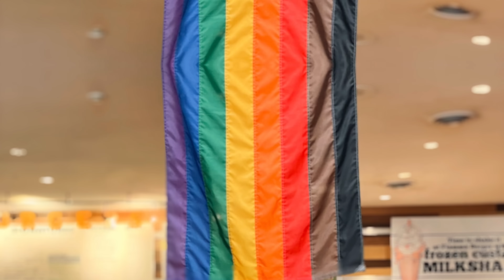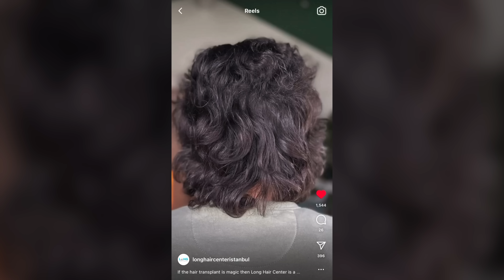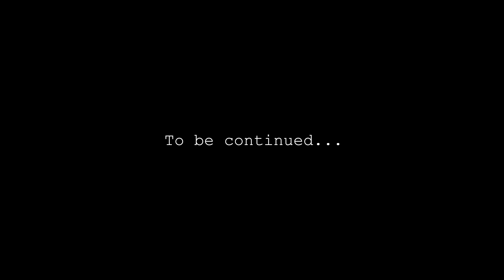My Transgender Partner is Transitioning After 17 Years of Marriage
We have decided to share our family's journey with you all in hopes that we can humanize what a transgender experience can be like. Since Shaye came out to me in 2019, I have learned that being transgender doesn't hurt anyone. However, our culture has a lot of baggage around gender and so many perceive being transgender as a threat. People assume this is a craze or trend because more people are coming out today as transgender than ever, but the fact is that trans people (often referred to as third gender or two spirit in a variety of world contexts) have been with us since the beginning of written human history.

I used to think of gender as a binary thing. As a feminist, I thought a lot about gender differences and saw men and women as "the opposite sex." Now, however, I see that there is a spectrum in gender identity and expression that is a separate thing from biology. Men and women express their gender in so many ways; the transgender community is similarly diverse. At the end of the day, we're all part of the human family.

When you see someone's expression that's different from what you've been taught is "natural", it's understandable that there is initial discomfort, but I ask you to push beyond that. Transgender people are not problems. They are vibrant and wonderful. My journey with Shaye has taught me that loving and championing a transgender person makes the world more beautiful.